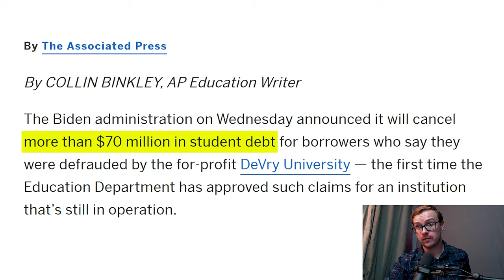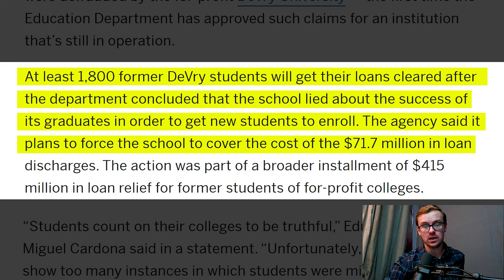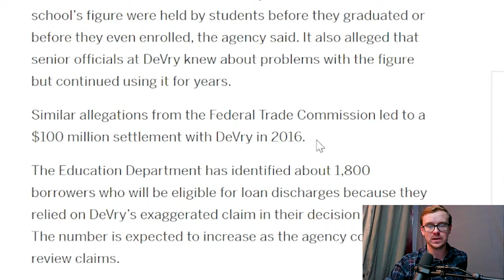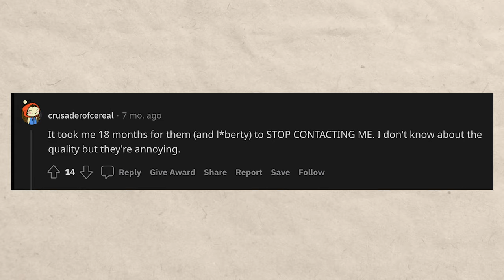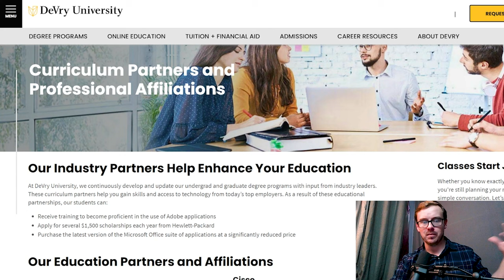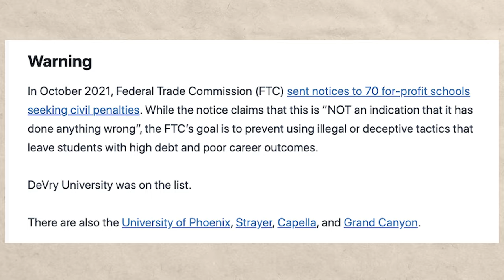This college needs to be stopped…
So in this video, I’m gonna be talking about possibly (allegedly) the worst college in America right now.  There are many terrible for profit, non profit, private, and even public colleges out there, but this one probably takes the top spot.

This college and colleges like it need to be stopped!

~Shane